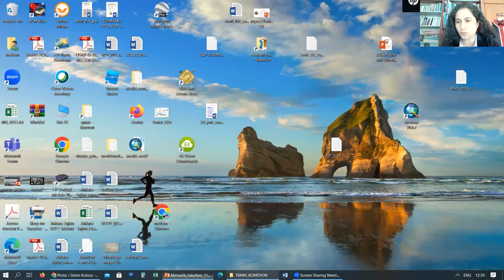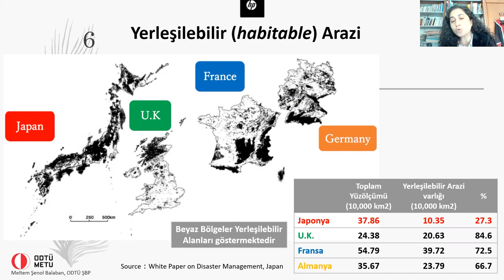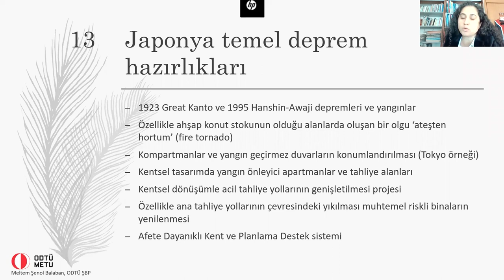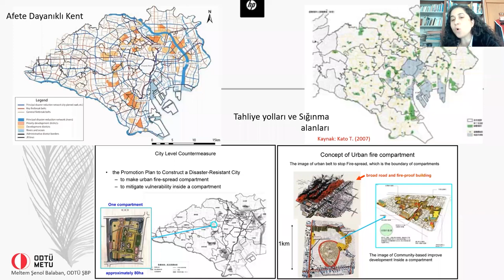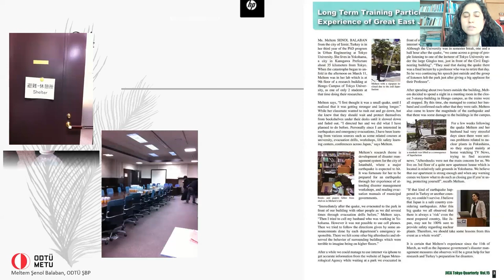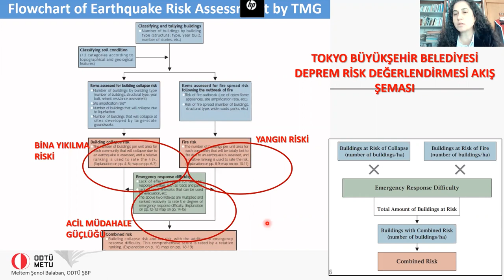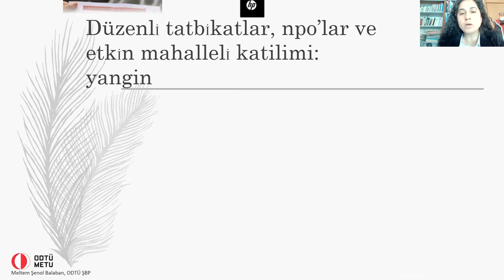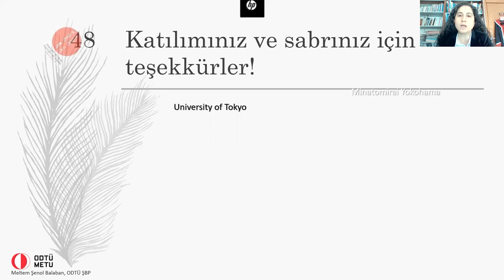ODTÜ Mimarlık Fakültesi Seminerleri | Meltem Şenol Balaban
ODTÜ Mimarlık Fakültesi Seminerleri'nin dördüncüsünde Orta Doğu Teknik Üniversitesi Şehir ve Bölge Planlama Bölümü Öğretim Üyesi Doç. Dr. Meltem Şenol Balaban ile birlikteydik. İyi seyirler...